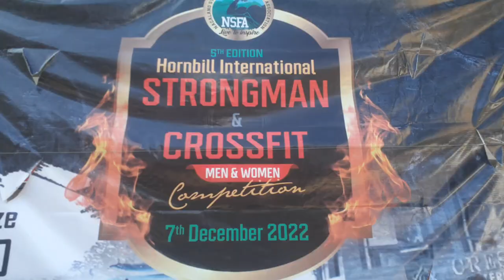Hornbill Crossfit Women Competition || Hornbill International Strongman.